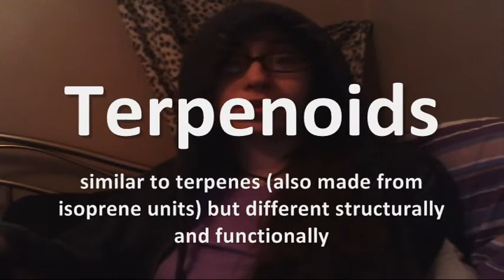Cannabis, Cats, Chemistry and You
Sorry for the horrible audio quality, the incorrect pronunciation of 'caryophyllene' and 'xenobiotic' and 'prevalent', and the bizarre glitch near the end where the final letter of 'terpenophenolic' is split onto a second line.  It was super late at night when I made this - between 3am and 5am on zero sleep.  Maybe I'll re-record it again later.